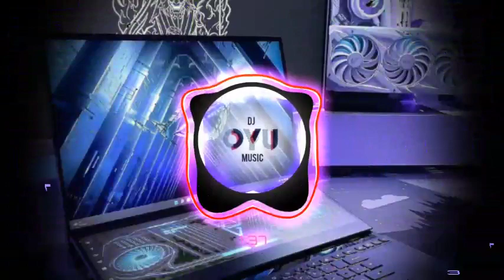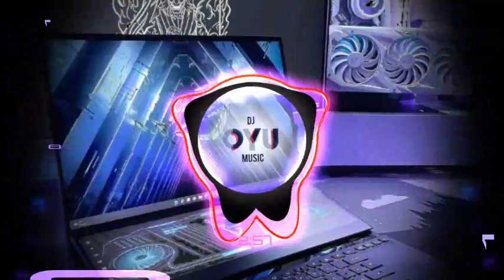D1PBLV GET INTO WAY X MEMILIKI INSIDE17